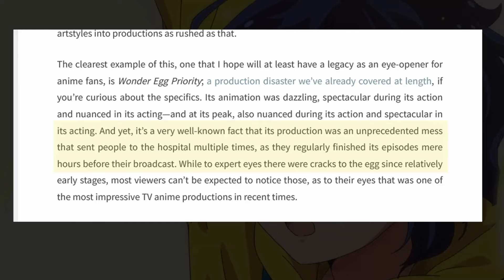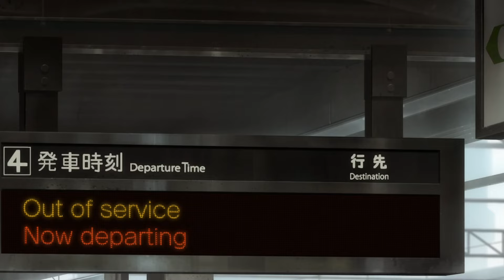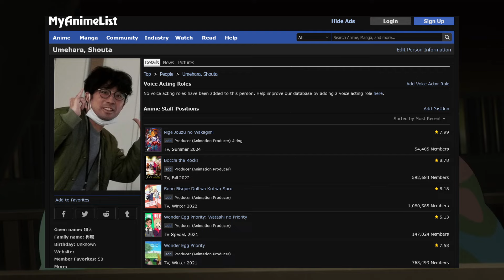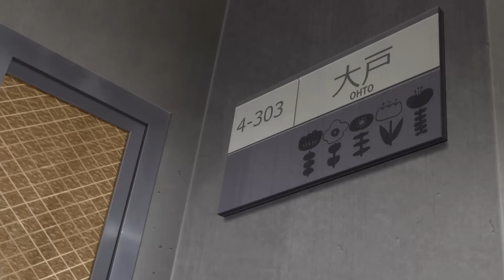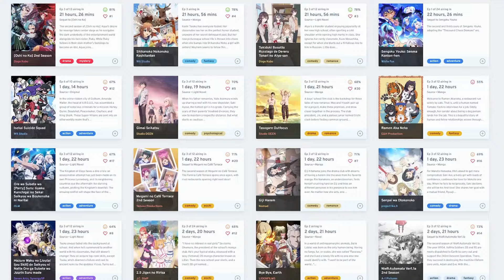You should consider watching Wonder Egg Priority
I decided to watch Wonder Egg Priority and had a small epiphany. In the best of my abilities I try to convince you to consider watching Wonder Egg Priority even if the show's infamous reputation does its best to hinder that.